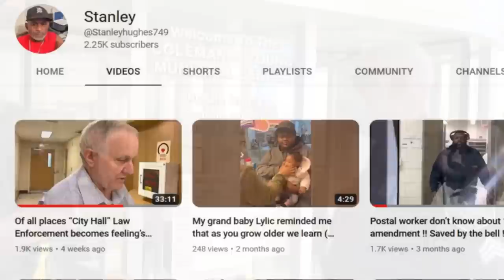Cops Don't Know The Law | Cops Illegaly Evict A Man From Public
Cops don't know the law so when they evict a man from a public building they are violating his first amendment right to record in public. These cops either don't know the law or they simply choose not to